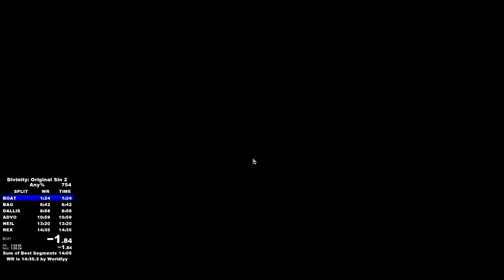Divinity: Original sin 2 - Tutorial Boat in 1:19.6s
Divinity Original sin 2 speedrun is getting insane, new strategies for both the tutorial boat and the 1.5 dallis fight are incredibly optimized now, there is very little down time except during cutscenes at this point.

I spent about 2 hours trying to get this under 1 minute and 20 seconds. Easily saving 20+ seconds from the old routing and world record.
was practicing while recording offline and got a much faster time that I could have thought. This new tech should makes easy work of a sub 15 speedrun provided nerves and everything else goes well.

Explanation: At the start, use scroll wheel to skip text, adjust your skills to desired position, scroll through skull text, cast haste, ping cancel, go up ladder, grab barrel from right side, click on door, skip text run through next door and grab the bedroll. head towards the red prince and do a "Shikifling" onto the weird pike thing that sticks out of the wall, throw the barrel at the magister initiating the source blast cutscene with windego, grab the water barrel, right click cancel action, put on hood, cast haste and go upstairs, while in the cutscene still move towards the stairs that lead to top deck, spam click the stairs while the screen is dark (should show gear icon mouse) throw molotov at dwarf on the rowboat, ping cancel once it leaves your hand, go downstairs, clip through the wall using water barrel, grab the 3 death fog barrels and move them into your bag. Act 0 ends

🔴 *** ABOUT ME ***
I'm Worldlyy and I like to speedrun DOS2, with some of my favorite games being DOS2, dying light, Don't starve, Breath of the wild, and any pokemon-like game. I'm a canadian that enjoys more anime than I'd like to admit, with some of my favorites being Stein's Gate, Claymore, and Haikyuu.

This Youtube channel is mostly centered around DOS2 content, other than my streams which can really be anything. I've done guides on the DOS2 speedruns. With records in Co-op, any% story, and any% old patch, with the unofficial WR in Honour mode. If you wish to be more a part of the community, you can follow me at any of the social links listed.